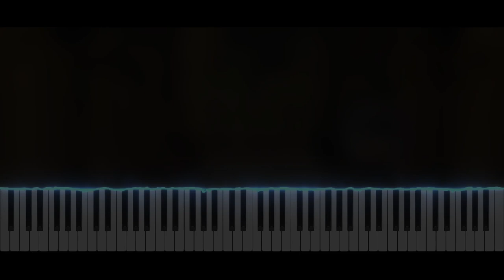The Amazing Digital Circus - Dinner for Two | Piano Tutorial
Take care ❤️

Softwares used :
- 🎵 FL Studio
- 🎹 SeeMusic Visualizer
- ❤️ Cinema4D
- 🎬 Vegas Pro
- 🖼️ Photoshop

Time code :
00:00 Intro
00:06 Musique